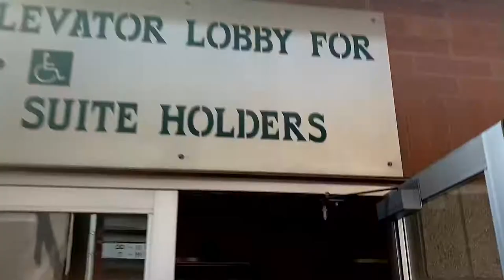WE MET LOGIC AT A SLC BEES BASEBALL GAME!!!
We thought the coolest part of going to the Bees game was being invited to sit in the box suite. Little did we know we would run into LOGIC!!!

Equipment:
Camera: CanonEOS-50
Microphone: M-1 Video Microphone for DSLR
Editing software: Filmora 9

Along with great videos, Taylor also sings!